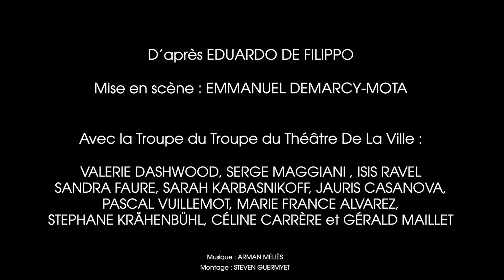La Grande Magia Emmanuel Demarcy Mota Eduardo De Filippo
"La plus grande pièce de l'auteur italien Eduardo De Filippo, entre illusion et réalité, humour et transgression."
Une résonance pirandellienne évidente est attachée à cette pièce où De Filippo souhaitait « dire que la vie est un jeu, que ce jeu a besoin d’être soutenu par l’illusion et que chaque destin est relié au fil d’autres destins dans un jeu éternel. » Tout commence lors d’une représentation : le magicien Otto fait disparaître le mari de Calogero(1), à la demande de sa maîtresse, afin qu’ils s’enfuient ensemble. Tandis que quatre années sont passées, l’illusionniste a persuadé la femme trompée que le temps écoulé n’est que celui de la représentation théâtrale et que son mari se trouve enfermé dans un coffret qu'elle peut ouvrir dès qu'elle sera certaine qu'il s'y trouve. La Grande Magie utilise ainsi la métaphore fantastique et poétique pour naviguer entre illusion et réalité, dans un monde flottant où Calogero se réfugie dans le refus du réel et du temps. Fidèle à son art de portraitiste obnubilé par l’injustice, De Filippo fait également défiler plusieurs personnages d’origine et de statut social différents, confrontés à des drames ou des difficultés quotidiennes diverses, pour dessiner une vaste comédie humaine où le mystère se veut métaphore du monde.

(1) Dans la version écrite par Eduardo De Filippo, Calogero est un homme. L'équipe de création a décidé de confier le rôle à la comédienne Valérie Dashwood et ainsi d’inverser les rôles de l’amant, de la femme et du mari.

Texte Eduardo de Filippo
Traduction Huguette Hatem
Mise en scène Emmanuel Demarcy-Mota
Assistants à la mise en scène Julie Peigné, Christophe Lemaire
Avec la troupe du Théâtre de la Ville
Serge Maggiani  (Otto Marvuglia)
Valérie Dashwood (Calogero di Spelta)
Marie-France Alvarez (L’amante du mari, l’inspectrice)
Céline Carrère (Mme Zampa, une cliente de l’hôtel, la mère de Calogero)
Jauris Casanova (le mari de Calogero, Roberto Magliano)
Sandra Faure (Zaira, femme d’Otto)
Sarah Karbasnikoff (Mme Locascio, une cliente de l’hôtel, la sœur de Calogero)
Stéphane Krähenbühl (Gervasion Penna, Comparse d’Otto, le frère de Calogero)
Gérald Maillet (Arturo Recchia, comparse d’Otto, Gennarino Fucecchia, serviteur de Calogero)
Isis Ravel (Amelia Recchia, fille d’Arturo)
Pascal Vuillemot (Le garçon de l’hôtel Métropole).
PRODUCTION Théâtre de la Ville. Création 7 déc. 2022 au Théâtre de la Ville, Espace Cardin.